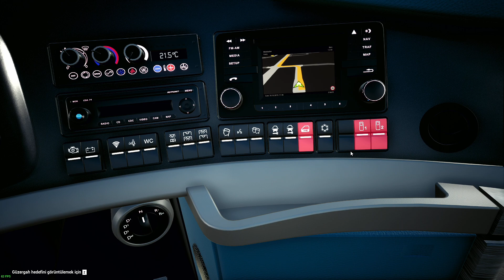Fernbus Simulator | Rhine Gorge #1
I hope you liked the video and if you did, don't forget to press to the like button!

Just to remind you, turn the bell on so you won't miss any videos!